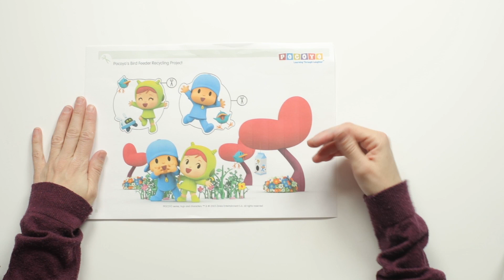🥛 MILK BRICK CRAFT for kids [ 2 minutes ] | POCOYO 5 minutes DIY life HACKS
✔️ Enjoy the new educational crafts & easy hacks videos of Pocoyo and Nina in English.